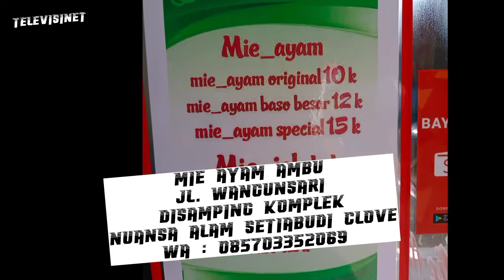Kuliner Bandung di samping Perumahan Nuansa Alam Setiabudi Clove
Guys ini ada Mie Ayam enak di sayap setiabudi jl. Wangunsari disamping perumahan Nuansa Alam Setiabudi Clove, yuk kita liat videonya